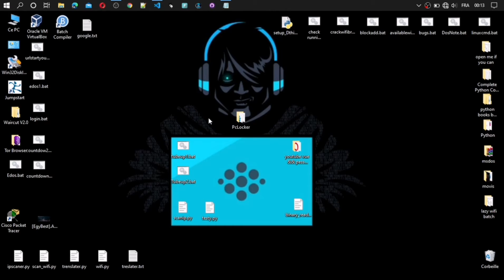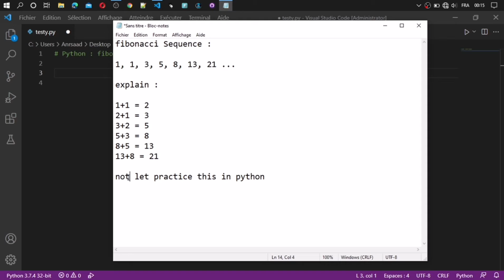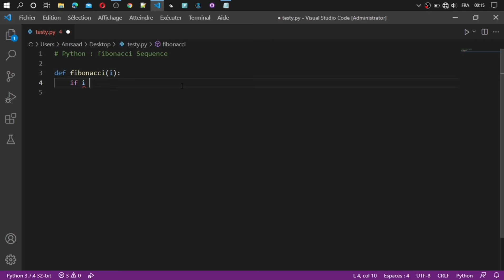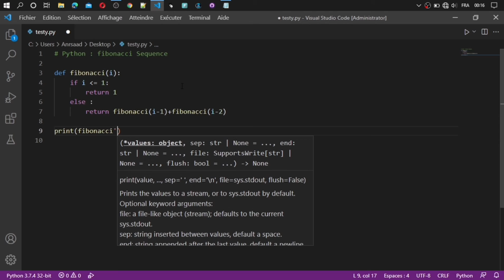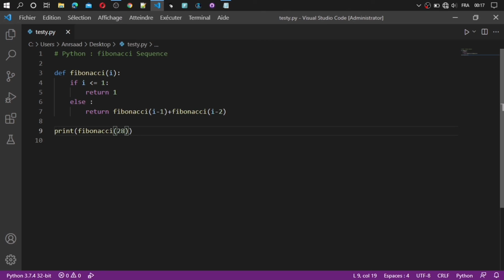Python : Fibonacci Sequence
Hello friends,

On this video we gonna explore the fibonacci sequence.

The Fibonacci sequence is one of the most famous formulas in mathematics.

Each number in the sequence is the sum of the two numbers that precede it. So, the sequence goes: 0, 1, 1, 2, 3, 5, 8, 13, 21, 34, and so on. The mathematical equation describing it is Xn+2= Xn+1 + Xn

I will write a code of fibonacci in python.